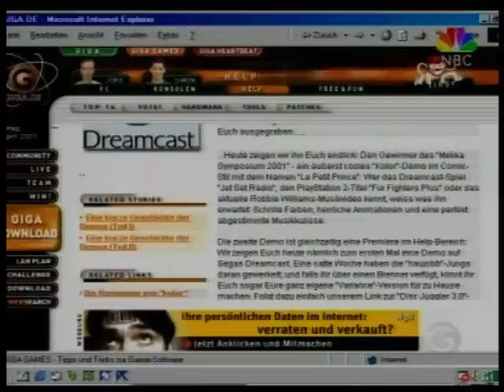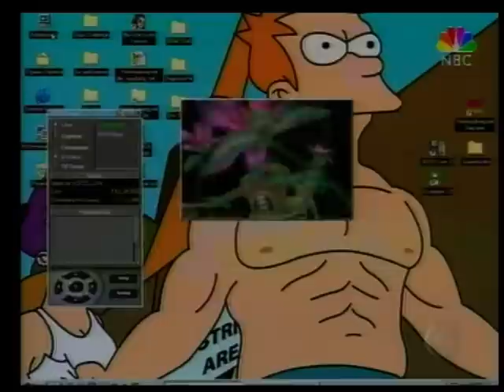haujobb at giga tv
german scenegroup haujobb
visiting the german tv broadcast station giga. (nbc)